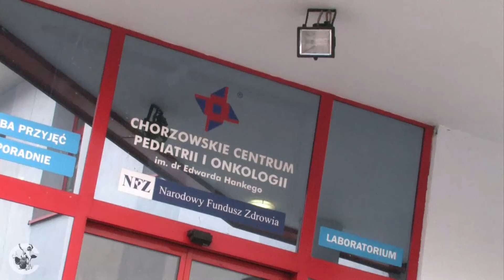Nowa pracownia i blok operacyjny w ChCPiO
Chorzowianin.tv | serwis | W Chorzowskim Centrum Pediatrii i Onkologii oddano do użytku nową pracownię diagnostyczną PET-CT | 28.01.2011